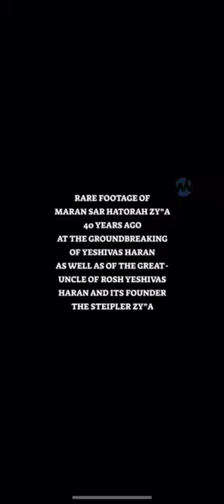Rare Footage Of Rav Yaakov Yisrael Kanievsky (The Steipler Gaon) 1983